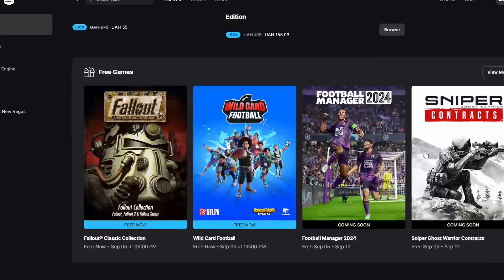Remedy сама видаватиме Control 2, екранізація Alan Wake, тизер Sektor у Mortal Kombat 1, кіно CDPR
Сьогодні у випску коротеньких ігрових новин: Remedy сама видаватиме Control 2, екранізація Alan Wake, тизер Sektor у Mortal Kombat 1, кіно CDPR та таке інше.

Тайм коди:
0:00 початок
0:13 п'ятниця
0:19 партнерство Remedy та Annapurna
0:31 Remedy сама видаватиме Control 2
0:58 екранізація франшиз Remedy
1:11 кіно та серіали від CDPR
1:22 роздачі в Epic Games Store
1:43 чутки про перенесення Fable
1:58 плікти про новий Crysis
2:14 тизер ігроладу Sektor у Mortal Kombat 1
2:30 дяка спонсорам
2:43 завершення